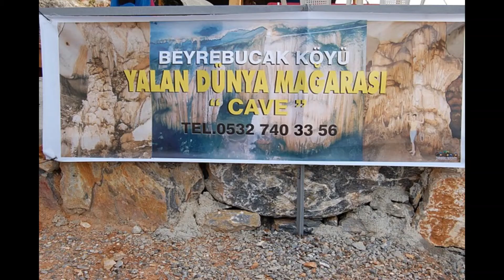YALAN DÜNYA MAĞRASI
Gazipaşada bulunan Yalan Dünya Mağrası Yaz-Kış 28 C. sıcaklığa sahiptir. Ayrıca çifte havuzlar doğal bir güzelliğe sahiptir.